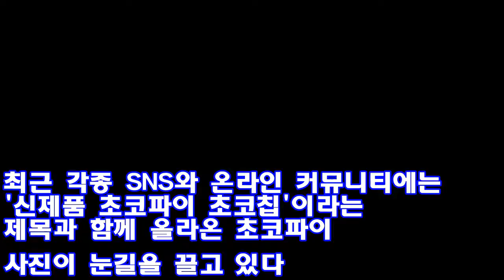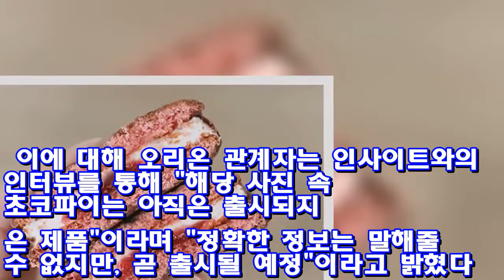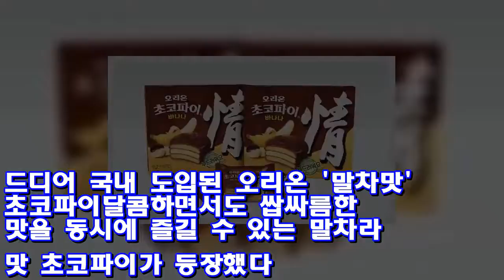“‘초코칩’ 박혀있는 오리온 ‘신상 초코파이’ 나온다” ♥ Korea news 24h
온라인 커뮤니티[인사이트] 최해리 기자 = 초코와 초코칩이 만나 극강